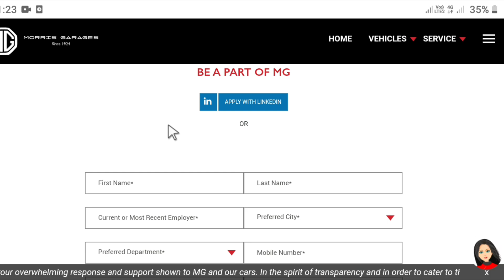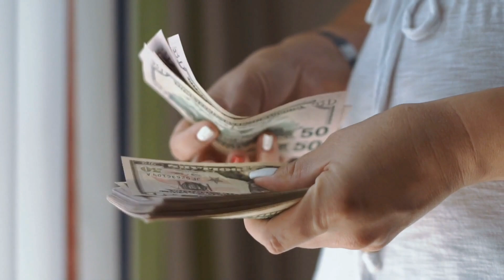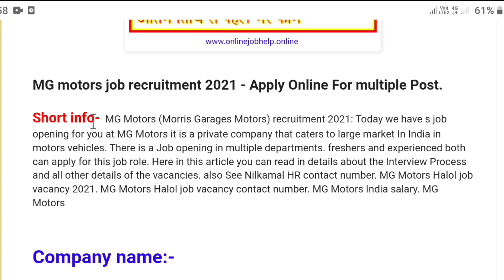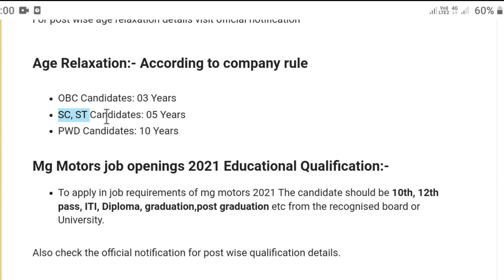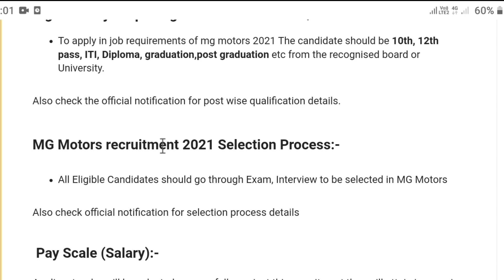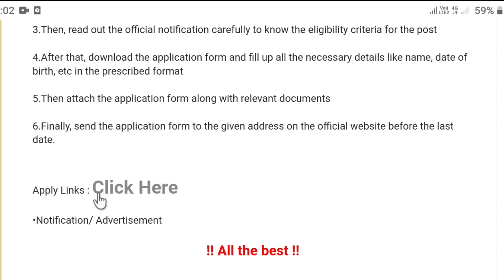MG Moters कंपनी में निकली सीधी भर्ती| Private Job in MG Company- सैलरी ₹22,400/-M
दोस्तों अगर आप जल्दी नौकरी पाना चाहते हो तो डाउनलोड करो 100% Job

Guys New Job Vacancy in Mg Moters Company Job Latest Job in Private Full Details of MG Moters Please Fillup The Form.

MG Moters Company Job 2021,
MG Moters New Job Vacancy 2021,
MG Moters Company Me Kaise Kaam Karen,
MG Moters Career in Delhi,
MG Moters Me Naukari Freshers,
MG Moters Company Job Recruitment 2021,
MG Moters Bharti 2021,
MG Moters New Freshers Bharti 2021,
Tata Power Career,
Tata Motors recruitment 2021 for freshers,
Tata Motors careers Pune,